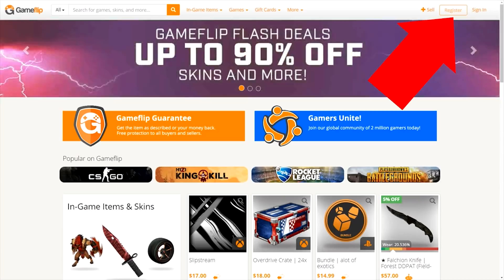How to INVOKER — NEW OG core Topson